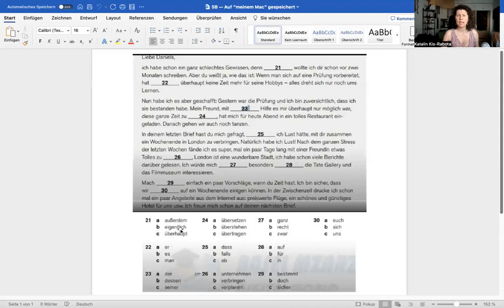TELC B2 ALLGEMEINDEUTSCH: SPRACHBAUSTEINE TEIL 1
VIEL ERFOLG EUCH!